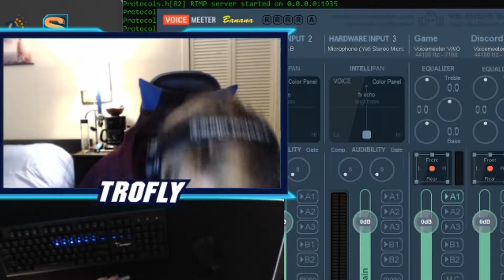The Adventures of Trofly Part 3 - Egg Challenge, Mustaches, Sniping, Warzone, & Valorant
Episode Three of An Endless Saga
An 8+ hour edited masterpiece made with tears and blood Kappa
"Destiny Is All"
-Uhtred Ragnarson